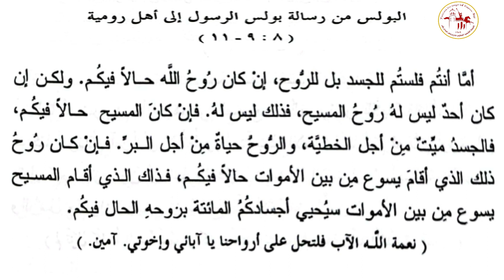البولس | يوم الثلاثاء من الأسبوع السادس من الخمسين المقدسة